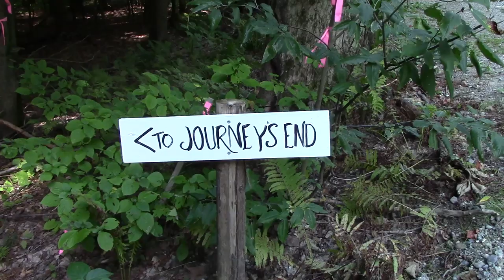I See Fish People: Journey's End Swimming Hole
HD underwater video of some of the many cool fish to be seen at Journey's End on the Foote Brook.